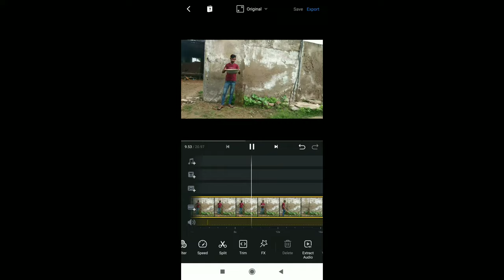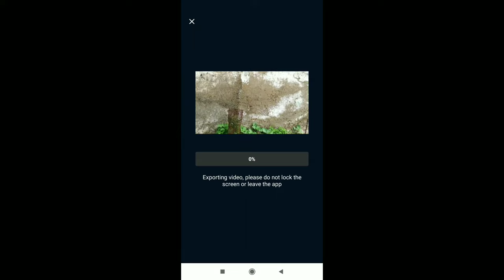How to make reverse video//reverse video kaise banaye/Royal vlog ajmer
Hello friends 🙏🙏
I am kishor singh

dosto is video me hum sikhenge vidio ko reverse krna